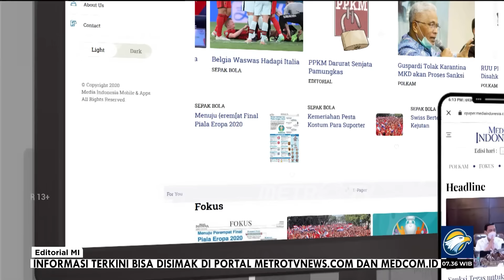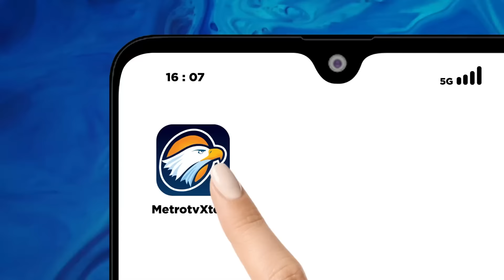Menteri Bukan Ajang Coba-Coba - Bedah Editorial MI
MetroTV, PARA calon menteri kabinet Prabowo Subianto-Gibran Rakabuming Raka akan dilantik pada 21 Oktober mendatang. Itu artinya, hanya berselang sehari setelah MPR RI mengambil sumpah jabatan Prabowo-Gibran sebagai presiden dan wakil presiden 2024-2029.

Agenda pelantikan para menteri itu, jika benar terealisasi, masih lebih cepat ketimbang pelantikan para menteri era Presiden Joko Widodo saat memasuki periode kedua. Ketika itu, Jokowi melantik kabinetnya tiga hari setelah ia dan Wakil Presiden Ma'ruf Amin diambil sumpah jabatan oleh MPR.

Bahkan Prabowo akan jauh mengungguli Jokowi pada periode pertama sebagai presiden. Ketika itu, Jokowi melantik 34 menteri Kabinet Kerja di Istana Negara, 27 Oktober 2014 atau tujuh hari setelah ia dan Wakil Presiden Jusuf Kalla resmi menduduki tampuk kekuasaan.

Terkait hal itu, ada ungkapan bijak berbunyi, 'cepat ada yang dikejar, lambat ada yang ditunggu'. Rencana Prabowo langsung melantik 44 hingga 46 calon menteri didasari atas kebutuhan untuk segera bekerja dan merealisasikan misi Indonesia Maju.

Maka dapat dipahami ketika ia langsung tancap gas mengumpulkan semua kandidat di Pendopo Padepokan Garudayaksa, Hambalang Sentul, Jawa Barat. Selama dua hari sejak 16 Oktober lalu, Prabowo memberikan pembekalan kepada semua calon pembantu presiden.

Kita tentu mengapresiasi Prabowo yang bergegas melantik kabinetnya. Ada nawaitu, niat baik, untuk segera menunaikan darma bakti bagi negeri. Jelas, itulah yang dibutuhkan Indonesia saat ini di tengah tantangan global maupun dalam negeri.

Di saat bersamaan, publik menaruh harapan agar para menteri mampu bergerak cepat seiring dan seirama dengan Prabowo-Gibran. Itu penting karena niat baik seorang pemimpin menjadi berkurang kualitasnya, bahkan sia-sia belaka, manakala pembantu yang sudah ditunjuk justru gagap dalam mengemban amanah.

Pada bulan-bulan pertama, tentu akan ada penyesuaian di sana-sini bagi mereka yang baru menjadi menteri. Itu wajar, teramat manusiawi, ketika seseorang membutuhkan waktu beradaptasi. Namun, jangan jadikan kesempatan tersebut terbuang percuma.

Penting untuk diingat dan harus dicamkan baik-baik bahwa tidak ada waktu untuk belajar menjadi menteri. Lebih baik segera menyatakan mundur kalau memang tidak mampu menunaikan tumpukan tugas serta merealisasikan program yang dijanjikan Prabowo-Gibran pada musim kampanye lalu.

Jabatan menteri sangatlah strategis yang memerlukan jiwa kepemimpinan "leadership", manajemen, dan pemahaman mendalam mengenai bidang tugasnya. Seseorang yang diangkat menjadi menteri diharapkan sudah memiliki kompetensi sejak awal.

Ketimbang terkena "reshuffle" di tengah jalan oleh Prabowo, yang itu akan menghambat roda pemerintahan, lebih baik para kandidat yang mengikuti pembekalan di Hambalang segera mematut-matut diri di cermin. Bertanyalah dalam hati, apakah sudah layak menjadi seorang menteri?

Tantangan berat sudah menanti. Ada soal daya beli masyarakat, khususnya kelas menengah, yang merosot. Persoalan daya beli ini membutuhkan solusi paten dan segera, tidak bisa diselesaikan oleh mereka yang sedang coba-coba jadi menteri.

Tantangan lainnya ialah mendongkrak APBN dengan cara mencari sumber-sumber pendapatan baru agar ruang fiskal bisa menjadi lebih longgar.  Belum lagi persoalan gejolak global yang bisa memicu beragam krisis dan membutuhkan mitigasi serta antisipasi.

Sekali lagi, kita ingatkan bahwa jabatan menteri merupakan amanah besar yang seharusnya diemban oleh individu yang kompeten, berdedikasi, dan siap melayani kepentingan rakyat. Tempatkanlah kepentingan publik di atas ambisi pribadi dan kepentingan kelompok.

Menjadi menteri memang amat legit, dapat sorotan publik, menggenggam kekuasaan, dan memiliki akses terhadap jaringan yang luas. Namun, di balik gemerlapnya jabatan, menteri membawa tanggung jawab yang besar.

Maka dari itu ingatlah, jangan sekali-kali menjadikan jabatan menteri sebagai tempat belajar, apalagi ajang coba-coba. Itu karena jabatan menteri terlalu mahal untuk tempat belajar atau wahana uji coba. *